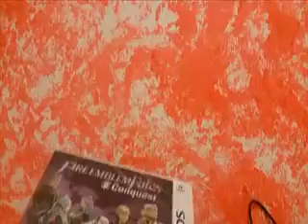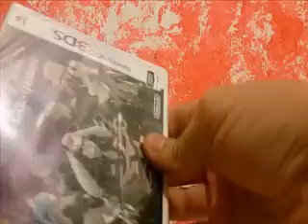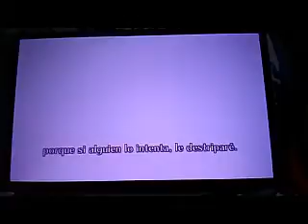Caza-Juegos #1 Fire Emblem Fates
Primer episodio de esta nueva serie espero que os guste a partir de la semana que viene 3-2 videos semanales ;)